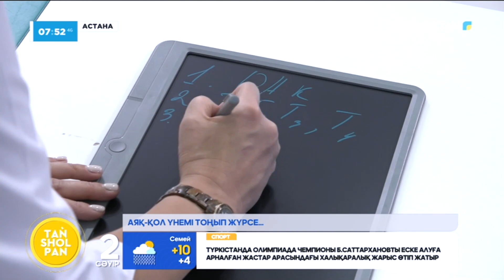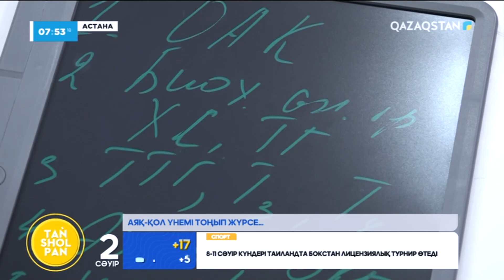«Тележәрдем» айдары: аяқ пен қолдың үнемі мұздап жүруінің себебі неде?